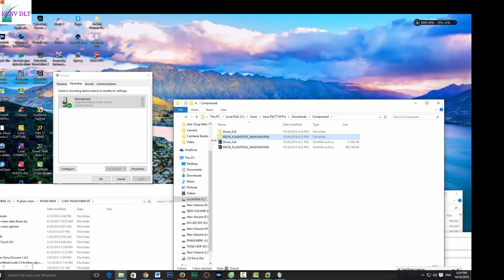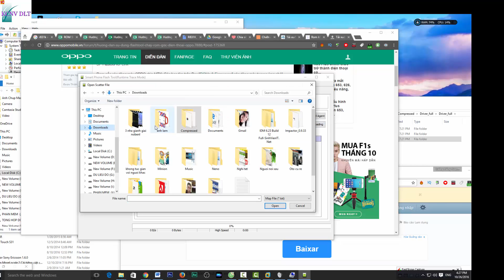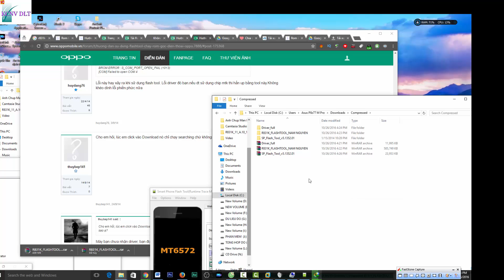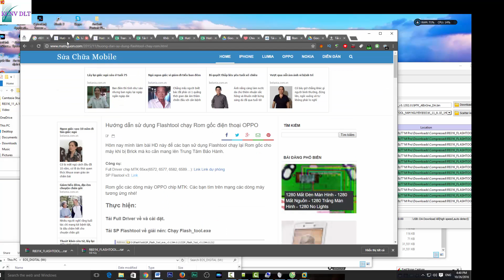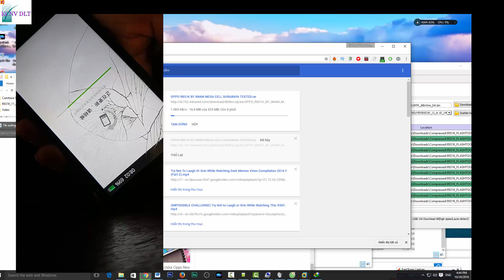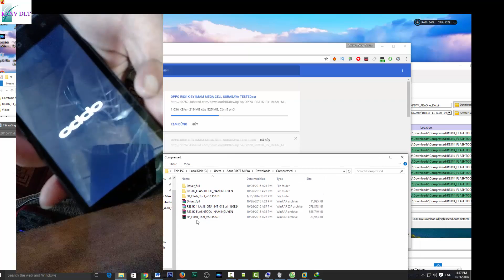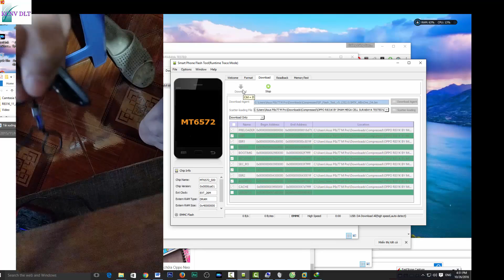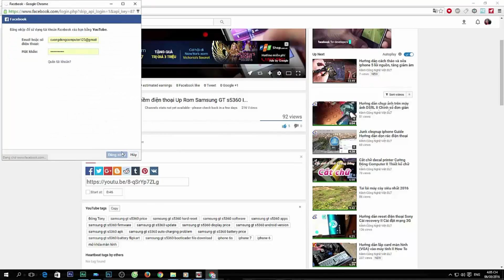Hướng dẫn chay điện thoại oppo neo 3 R831K II Chạy phần mềm điện thoại OPPO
Hướng dẫn chạy phần OPPO Neo 3 R831K
Các bạn tải ROM tại đây nhé
   * Cách 1: Chạy bằng Flashtool Trực tiếp từ máy tính